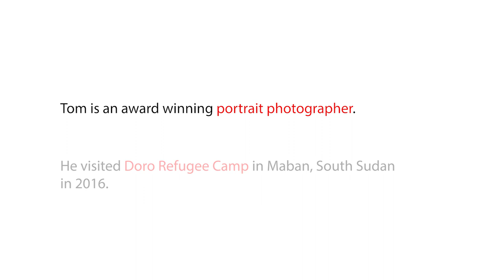SOUTH SUDAN | Award-winning photographer visits MSF project in Doro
Award-winning photographer Tom Barnes is probably best known for his stunning portraiture for some of the world’s most high profile newspapers and magazines.

Occasionally, Tom's work leads him to photograph inspirational figures, from British Paralympians to Lifeboat crews. But, until November 2016, Tom's work had rarely taken him beyond the UK or US.

“I volunteered to shoot for MSF because I wanted to find a way to support the important work they do saving lives in some of the world’s most inhospitable places,” says Tom.

Tom travelled to Doro, in northeast South Sudan, to meet and photograph the MSF team whose job is to provide lifesaving care to more than 50,000 Sudanese refugees.